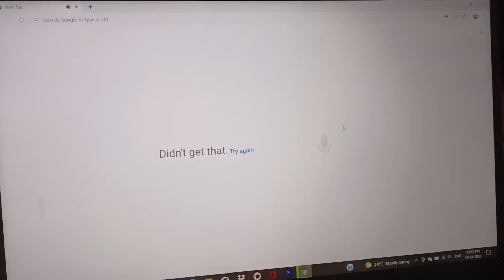Magical Shoes : THE METRO SHOES 👟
📍🚩 Location - Nala Road, ROURKELA

Hello 🌈 This is Roshan And Deepika ♠️ from ROURKELA, Odisha. Basically we're newly wedded couple and we're also a keen travel enthusiastic couple who just want to explore new places.
We Welcome you'll to travel with us and enjoy our journey of life😇🌷